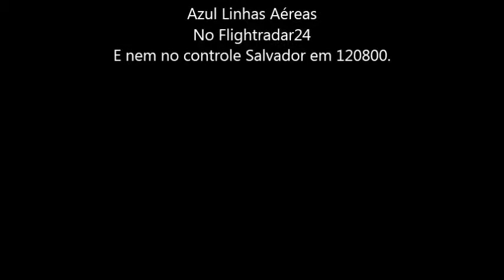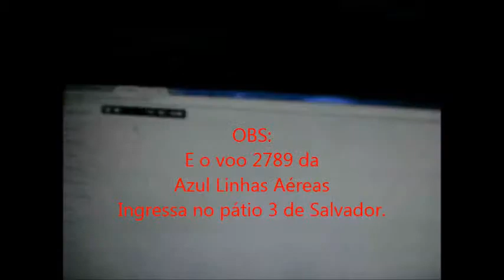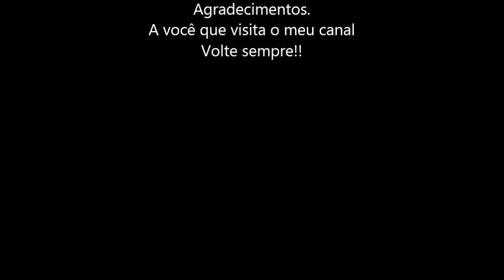Mais um voo da Azul Linhas Aéreas prá minha coleção em 25/11/2014